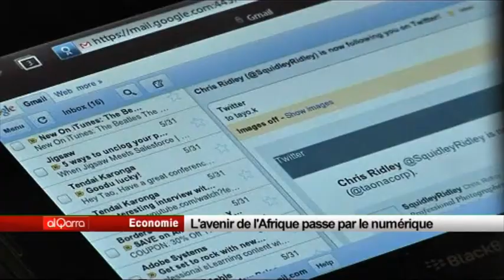L'avenir de l'Afrique passe par le numérique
Al Qarra -- Les technologies de l'information et de la communication étaient l'objet de tous les débats dans la capitale éthiopienne.